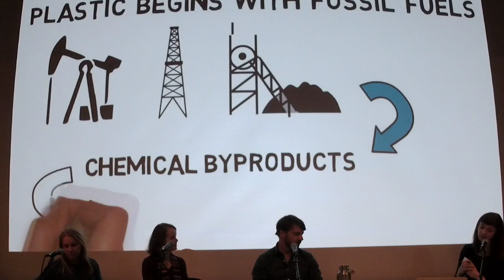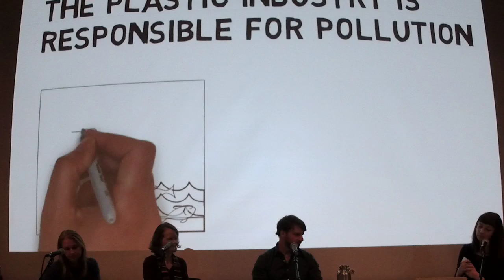A Community Conversation on Plastic Waste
KGNU, Eco-Cycle, and the Inland Ocean Coalition partnered for a Community Conversation on Plastic Waste at the Longmont Museum on January 31, 2019.

Panelists discuss the realities of plastic waste, its impact on the environment, our oceans, and opportunities for reducing plastic waste in Boulder County.